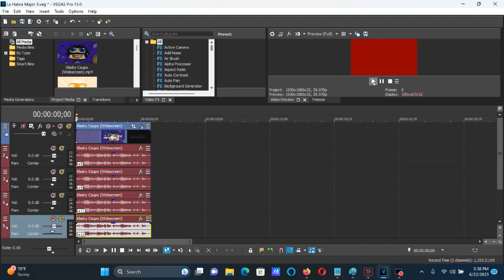How To Make La Habra Major 3 On Vegas Pro (NEW EFFECT)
I went to La Habra once again for this year today. I went there 8 days ago and in 2022, 365 days!. Here's a list of times I went to travel to La Habra. And this means that I went there the ninth time to celebrate my seventh anniversary of traveling there.

Approximately 1 Hour 34 min (94 minutes) from start

1st Travel: June 22, 2016, 1:15 pm to 5:57 to 6:07 pm (Dunkin' Donuts) to 6:24 pm
2nd Travel: June 29, 2016, 12:54 pm to 3:45 - 4:07 pm (Burger King) to 5:21 - 5:31 pm (Dunkin' Donuts) to 5:45 pm
3rd Travel: July 26, 2016, 12:57 pm to 3:59 - 4:11 pm (Del Taco) to 5:27 pm
4th Travel: December 28, 2016, 9:47 am to 12:59 - 1:16 pm (Jack In The Box) to 1:57 - 2:03 pm (1301 Rockinghorse Ln) to 3:33 - 3:57 pm (Taco Bell) to 4:26 pm
5th Travel: August 12, 2021, 1:16 pm to 4:30 pm to 4:40 pm (McDonald's) to 6:27 pm
6th Travel: June 22, 2022, 12:50 pm to 3:27 to 3:34 pm to 4:42 pm to 4:48 pm (Carl's Jr.) to 6:08 pm (6th Anniversary Of Traveling to Santa Ana To La Habra)
7th Travel: June 6, 2023, 10:54 am to 1:29 (La Habra) to 2:10 to 2:36 pm (Clyde's Hot Chicken) to 3:23 pm to 3:29 pm (A Market Gift Shop) to 4:34 pm
8th Travel: June 14, 2023, 11:32 am to 2:15 pm (La Habra) to 2:59 to 3:25 pm (Clyde's Hot Chicken) to 4:11 pm to 4:18 pm (A Market Gift Shop) to 5:12 pm (Home) to 5:32 pm (My Room) pm
9th Travel: June 14, 2023, 10:54 am to 1:22-1:25 pm (La Habra) to 3:44 pm (Home)

1st one:  309 min, by non stop 299 min
2nd one:  291 min, by non stop 259 min
3rd one:  270 min, by non stop 258 min
4th one:  399 min, by non stop 353 min
5th one:  311 min, by non stop 301 min
6th one:  318 min, by non stop 305 min
7th one:  340 min, by non stop 298 min
8th one:  340 min, by non stop 307 min
9th one:  284 min, by non stop 284 min

How To Make La Habra Major 3:

(VideoFX)

1st: Wave - Asleep.

2nd: HSL Adjust - Hue 0.350/ Orange Juice & High Major.

Add To Hue: 0.350
Saturation: 1.000
Luminance:  1.000

3rd: Gradient Map - La Habra Major.

[0 1 2]

0; R:   0, G:  255, B: 255, A: 255
1; R:   0, G:      0, B:     0, A:   0
2; R:   0, G:      0, B:     0, A:   0

4th: Channel Blend - Red Only

(AudioFX)

(La Habra Major or My G-Major 6 + G-Major 3 + High Major)

+5
+9
+11
+15